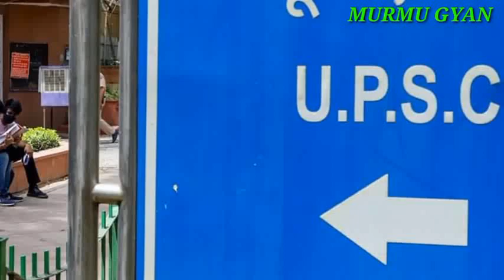MANIRAM SHARMA IAS BIOGRAPHY | IAS SUCCESS STORY | MANIRAM SHARMA IAS SUCCESSFUL STORY IN HINDI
Hello dosto mai karan aur aap sab ka murmu gyan youtube channel mai bahut bahut swagat hai.dosto mai apne channel mai motivation video. successful story. hindi biography aur education se related videos banata hoon !!

murmu gyan !!

murmu gyan youtube channel !!